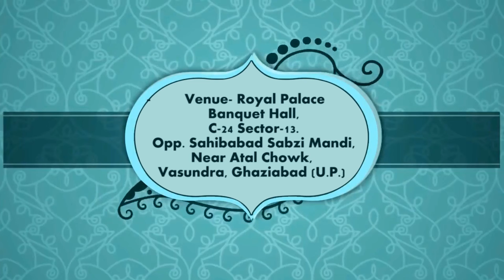Kavita Malik & Amit Kumar wedding invitation video..//-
The Designing india is a full-service graphic communications firm committed to producing socially, aesthetically and fiscally responsible cover design, display pictures, banners, logo,2d animation film,game character design,video editing.. and many more for its customers. Like our page to see the creative work of our designers.

" Here colours come alive."